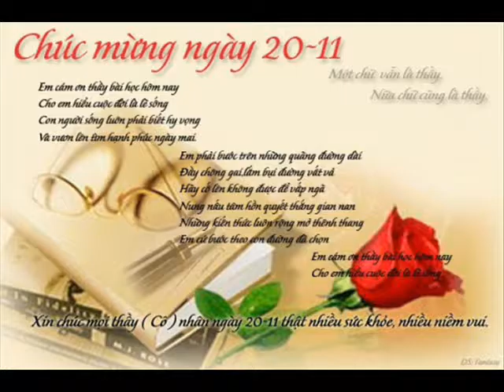Khai Bears Teddy 34